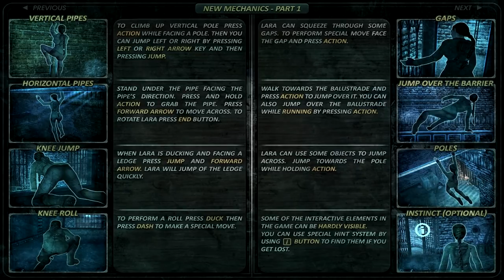Tomb Raider: Above the Horizon (Demo) Walkthrough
"Walkthrough" of Tomb Raider (Level Editor): Above the Horizon
Warning: Lara has been captured and imprisoned by an hostile NOVA organization. It demands information about Toris whereabouts. She is Laras only friend. The enemy is really determined. Luckily, in the same time rebels attacked Nova building. This is Laras only chance to get out and find Tori. Explore secrets of the Metropolis city and meet people, who live under oppression of the Nova organization.

IMORTANT:
This is only a DEMO version of the game with two first levels included. Prologue is an introduction to the game universe and new mechanics. In DEMO version there are a few limits because there still work in progress. Read more in README file.

PROBLEMS:
This game uses a FLEP mode. Some antivirus programs identify the exe file as a threat (false positive alert). The solution is to add the exe file to the ignore list antivirus program. Read more in README file.